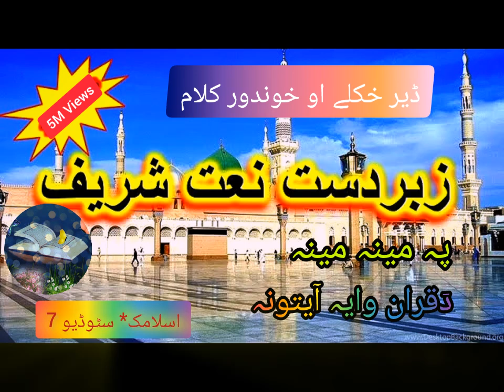پشتو نعت شریف 2024 || Pa Meena Meena Da Quran Waya Ayatona || Pashto Bist Naat 2024 "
Pashto New HD Naat || Bautifull New Naat 2024 @Islamic_Studio7-y7h

Pashto' naat sharif 2024
Bautifull new naat 2024

islamic studio 7
islamic video viarl karu
islamic bist video 2024

Allah ka pyara nam commnts 2024
New zabardas  video
bisr video  2024
islamic status whtsapp status bist naat
islamic video viral whtsapp video status
status video whtsapp status viral